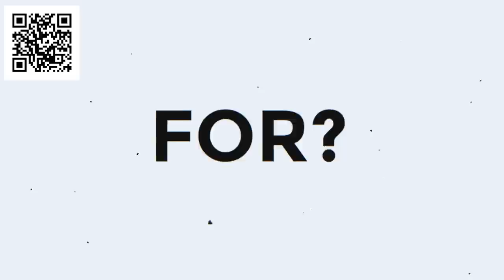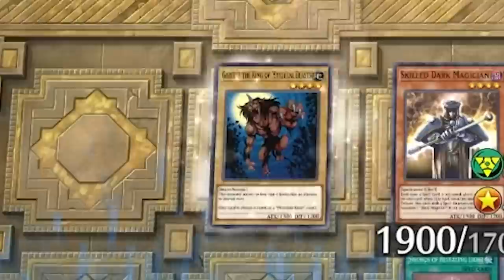We Recreated Yu-Gi-Oh! GX Finale...Can Jaden ACTUALLY BEAT YuGi? | Yu-Gi-Oh Master Duel!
Install Raid for Free ✅ Mobile and PC and get a special starter pack ❄️ Celebrate Christmas with RAID and get your gifts

🎁 SHOP BOXING WEEK SALE NOW!

@ teamsamuraix1

Raid: Shadow Legends “Christmas 12 Days of Raid” Prize Promotion.
Entry is Open to legal residents of THE 50 UNITED STATES AND THE DISTRICT OF COLUMBIA (EXCLUDING NEW YORK AND FLORIDA), who are 18 years or older. VOID WHERE PROHIBITED. Open only to NEW users with a valid Player ID that downloaded Raid: Shadow Legends and opened a Game Account after December 1st, 2022. To install Raid: Shadow Legends for Free, . NO PURCHASE NECESSARY TO ENTER OR TO WIN A PRIZE. A PURCHASE DOES NOT IMPROVE YOUR CHANCES OF WINNING A PRIZE. Prizes: in-game items and/or Amazon.com Gift Cards, in the value and number as described in the Promotion Official Rules Additional Terms may apply on Amazon.com Gift Cards as set forth Prizes will be rewarded randomly, subject to eligibility requirement set forth in the Promotion Official Rules.Promotion Period: December 19th at 00:01 – January 10t at 23:59. Personal Data will be processed in accordance with the Privacy Notice